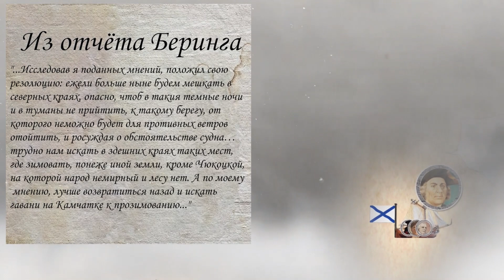Первая Камчатская экспедиция Беринга. Все серии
00:00 Введение
01:41 Инструкция Петра I
02:27 Беринг, Шпанберг и Чириков.
04:59 Начало экспедиции. С-Петербург - Тобольск
07:04 Тобольск-Якутск
09:10 Якутск-Охотск
11:39 Переход Шпанберга в Охотск
17:11 Экспедиция Лужина и Евреинова на Камчатку
18:02 Беринг в Охотске
20:00 Планы дальнейшего хода экспедиции
23:39 Команда на Камчатке
24:49 Корабль "Святой Гавриил"
25:49 Начало плаванья
27:25 Встреча с чукчами
28:45 Проход по Беринговому проливу
32:00 Дорога обратно
34:31 Возвращение в Нижнекамчатск
35:45 Плаванье 1729 года
41:07 Отчет Беринга
Музыка в ролике использовалась с этого канала
Здесь вы найдете много эксклюзивной информации по теме. В конце роликов, будем размещать ваш ник со словами благодарности 👍